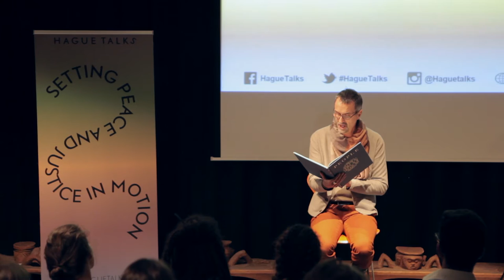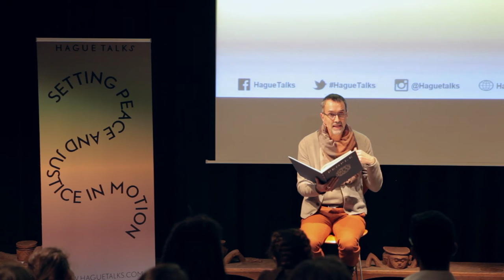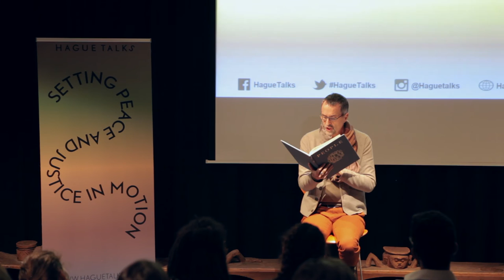Michael Baumgartner | HagueTalks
ECOCIDE: The fifth international crime against peace?

International law acknowledges four international crimes:
Crimes against Humanity, War crimes, Genocide, Crimes of Aggression.
This HagueTalks, organised on the occasion of the 14th Assembly of State Parties to the
International Criminal Court in The Hague, sheds light on the devastating consequences
of large scale environmental contamination and the search for justice.
Experts discuss the validity of arguing environmental crimes at both international and
national jurisdictions and the need for laws to protect the Earth.
Speakers
Humberto Piaguaje – Chief of Ecuador’s Secoya indigenous tribe
Pablo Fajardo Mendoza – Attorny and recipient of the Goldman Prize and CNN Heroes Award
Daniela Palacios – International dispute resolution lawyer
Michael Baumgartner – Greenpeace Switzerland
Moderator
Jeff Handmaker InternationalInstitute of Social!Studies
of Erasmus University Rotterdam